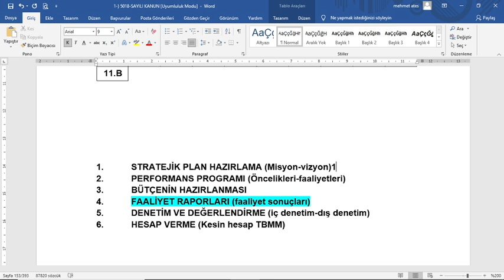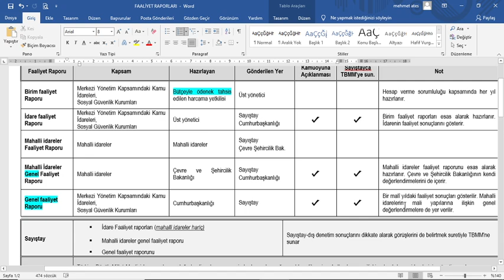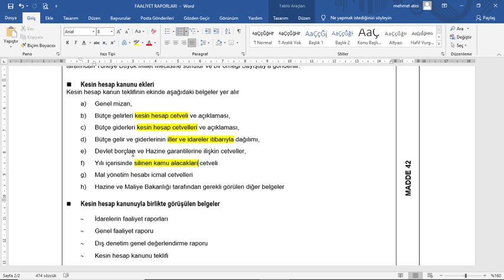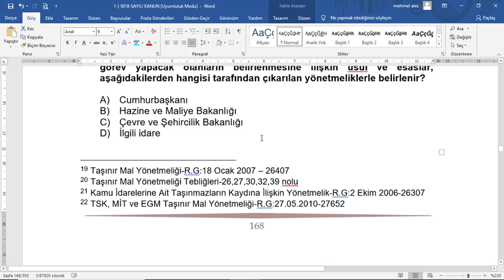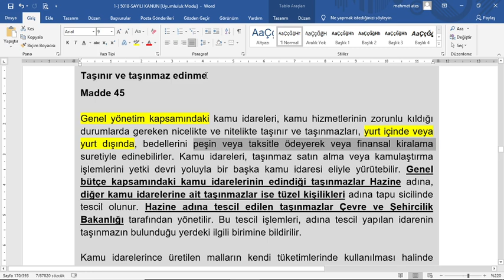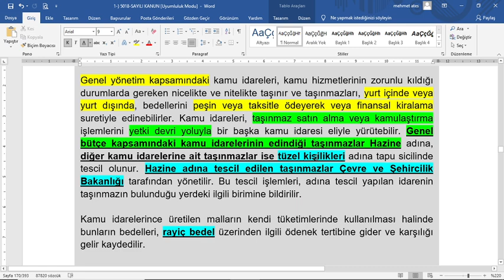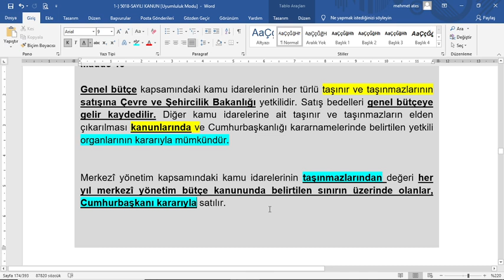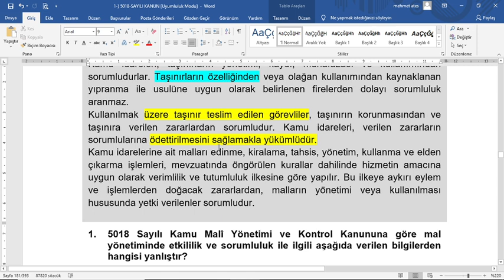5018 (Madde 41- 48)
5018 (Madde 41- 48)